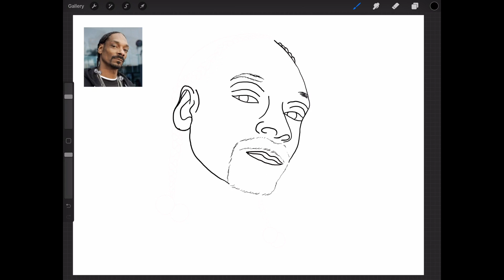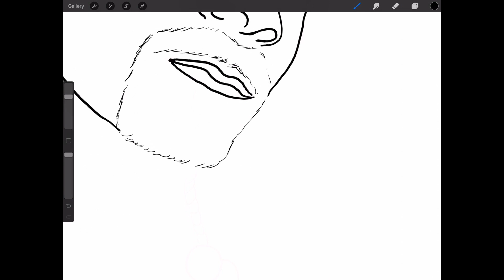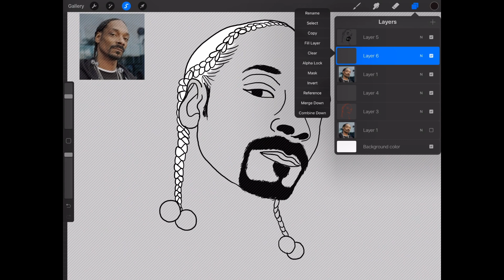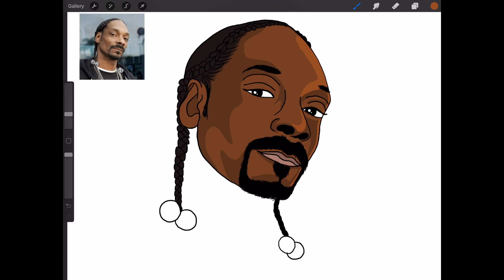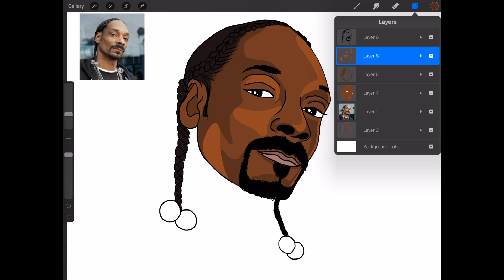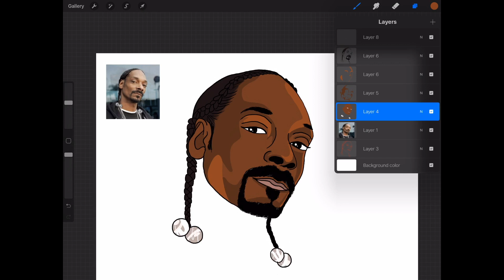HOW TO CARTOON YOURSELF | SNOOP DOGG | (SPEEDART) | IPAD PRO (STEP BY STEP)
Be Blessed
Stay Blessed